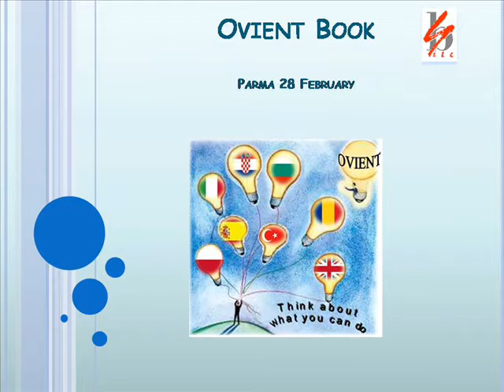PhotoHunt 1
Progetto Comenius OVIENT, Meeting a Parma, febbraio 2012. I ragazzi partecipanti al meeting, divisi in 5 gruppi, vanno a caccia di foto e scoprono la città. ( A cura di Chiara Rizzardi 3D)